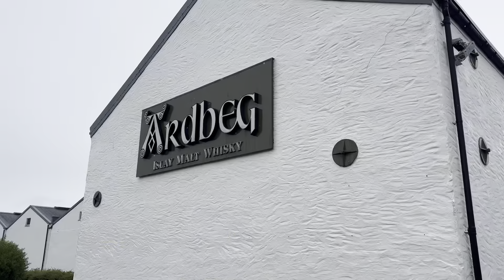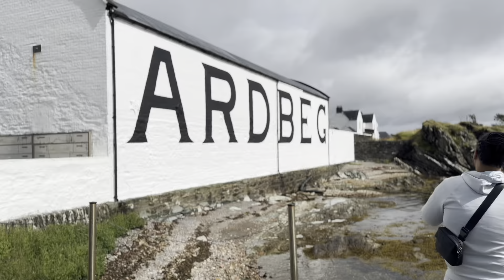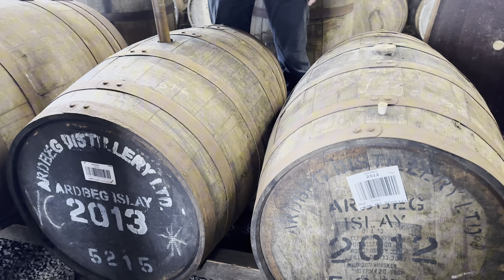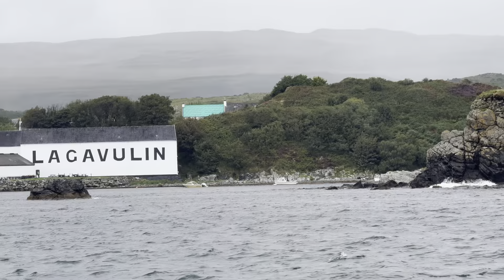Un viaje de whisky por la destilería de Ardbeg localizada en Escocia .